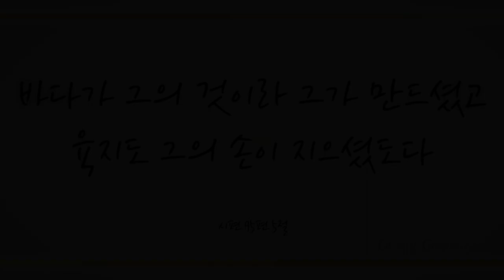내 영혼에 햇빛 비치니 (There's Sunshine in My Soul Today, 428장) - 이화영 (Lee Hwoayeong)/(Piano: 한송이)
'바다가 그의 것이라 그가 만드셨고 육지도 그의 손이 지으셨도다' (시95:5)

'본래 하나님을 본 사람이 없으되 아버지 품속에 있는 독생하신 하나님이 나타내셨느니라' (요1:18)

모든 우주만물을 창조하신 전지전능의 하나님 독생자 예수 그리스도의 권세로 오늘도 믿는 자 모두를 하나님 자녀 삼아 주심에 감사하며 이 찬양 바칩니다.

이번 주 79번째 찬송 연주곡으로 바이올리니스트 이화영님, 피아니스트 한송이님의 ’내 영혼에 햇빛 비치니 -428장-’ 들려 드립니다. 이 찬양 들으시는 모든 분들께 항상 성령 충만한 최고의 시간 임하시기 기도드립니다~♡]